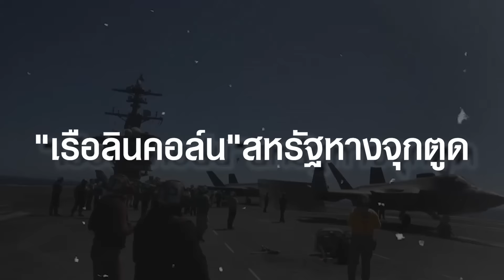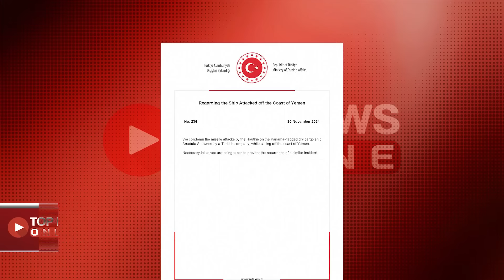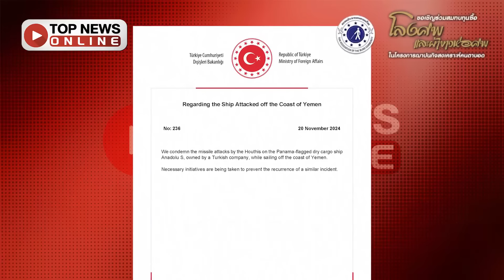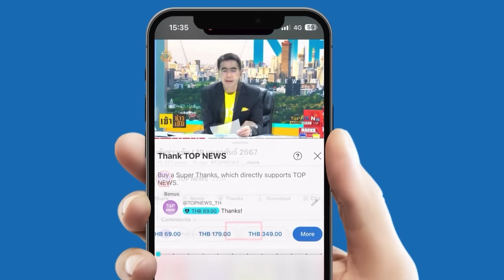"ฮูตี" บุกยึด "เรืออิสราเอล-เรือคุ้มกัน" ในทะเลแดง-"เรือลินคอล์น" สหรัฐหางจุกตูด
"ฮูตี" ไม่แผ่ว ปฏิบัติการบุกยึด "เรืออิสราเอล-เรือคุ้มกัน" ในทะเลแดง ขณะ เรือบรรทุกเครื่องบิน อับราฮัม ลินคอล์น หันหัวเรือจ้ำอ้าว กลับบ้านแล้ว หลังโดน"เยเมน"ถล่มหนัก "มะกัน" ลั่น เอาคืนแน่  ด้าน "ตุรกี" ประณาม"ฮูตี" ยิงขีปนาวุธโจมตีเรือสินค้าของบริษัทตุรกี